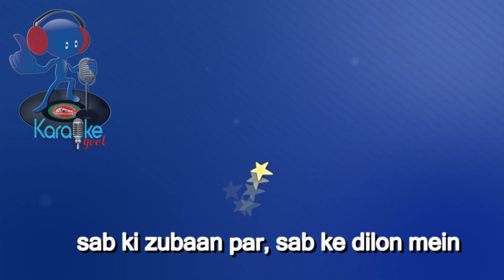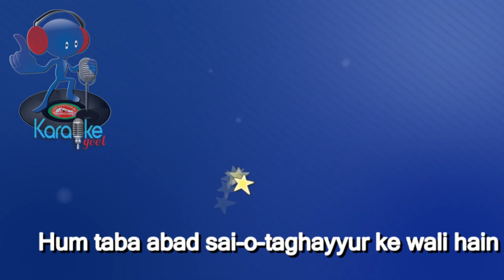Ham mustafavi hain video karaoke with lyrics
Full HD Video karaoke with lyrics
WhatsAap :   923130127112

Hum taba abad sai-o-taghayyur ke wali hain
Hum Mustafavi, Mustafavi, Mustafavi hain
Mustafavi hain,
Deen hamaara, deen-e-mukammal
Istemaar hai baatil-e-arzad
khair hai jidd-o-jehed musalsal
Indallah indallah indallah indallah indallah
Allah-O-Akbar Allah-O-Akbar...
Allah-O-Akbar Allah-O-Akbar...
Mustafavi hain,
Deen hamaara, deen-e-mukammal
Istemaar hai baatil-e-arzad
Allah-O-Akbar Allah-O-Akbar...
Allah-O-Akbar Allah-O-Akbar...

Subhaan Allah, Subhaan Allah
Yeh wehdat-e-furqaani
Rooh-e-akhuwwat, mazhar-e-quwwat
Rooh-e-akhuwwat, mazhar-e-quwwat
Marhamat-e-rehmaani
sab ki zubaan par, sab ke dilon mein
Ek naarah Quraani
Allah-O-Akbar Allah-O-Akbar...
Allah-O-Akbar Allah-O-Akbar...
Mustafavi hain,
Deen hamaara, deen-e-mukammal
Istemaar hai baatil-e-arzad
Allah-O-Akbar Allah-O-Akbar...
Allah-O-Akbar Allah-O-Akbar...

Amn ki daawat kul aalam mein
Maslak aam hamaara
Daad-e-shujaat dour-e-sitam mein
Daad-e-shujaat dour-e-sitam mein
Yeh bhi kaam hamaara
Haq aey, baatil mit jaey
Yeh peghaam hamaara
Allah-O-Akbar Allah-O-Akbar...
Allah-O-Akbar Allah-O-Akbar...
Mustafavi hain,
Deen hamaara, deen-e-mukammal
Istemaar hai baatil-e-arzad
Allah-O-Akbar Allah-O-Akbar...
Allah-O-Akbar Allah-O-Akbar...